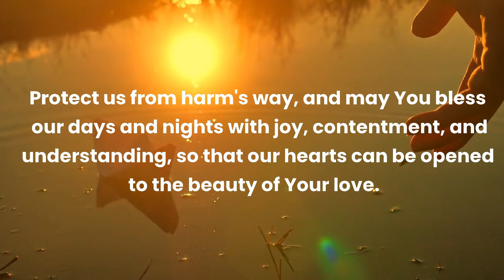Family : Daily Prayer Shorts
"My son, keep your father’s command and do not forsake your mother’s teaching." -Proverbs 6:20

May the love of Jesus be the center of your family's devotion. God commands us to honor our father & mother, unifying us with His perfect love. May your family's unity encompass any disagreement or hurt. Amen!

Prayer stories nurture faith and renew hope. The power of prayer can’t be denied. Prayer can change circumstances or change perspectives, transforming lives and strengthening faith. Anyone who has ever experienced an answered prayer knows that every prayer story is a chance to move forward in your faith journey, relationships, career, or health.

OurPrayer is a service of Guideposts. Guideposts is the spiritual ally that helps people connect faith-filled values with their daily lives. We believe anything is possible with faith, hope and prayer.